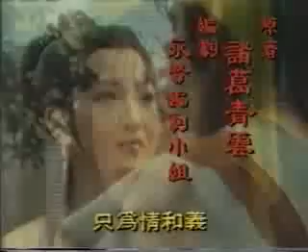江湖夜雨十年燈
台灣武俠連續劇,石修.黃杏秀.董瑋主演,台視播出